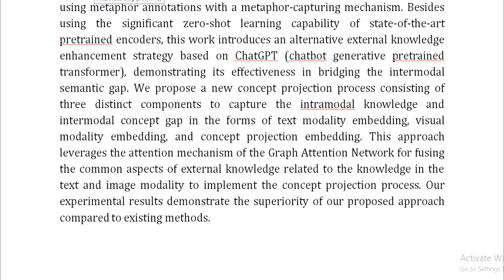Capturing the Concept Projection in Metaphorical Memes for Downstream Learning Tasks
IEEE PROJECTS 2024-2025 TITLE LIST
From Our Title List the Cost will be,
Python=4500/-
Mininet=5000/-
Dot Net Project =2500/-
Java Project=2500/-

Support Including Packages
* Complete Source Code
* Complete Documentation
* Complete Presentation Slides
* Flow Diagram
* Database File
* Screenshots
* Execution Procedure
* Video Tutorials
* Supporting Softwares

Support Specialization
* 24/7 Support
* Ticketing System
* Voice Conference
* Video On Demand
* Remote Connectivity
* Document Customization